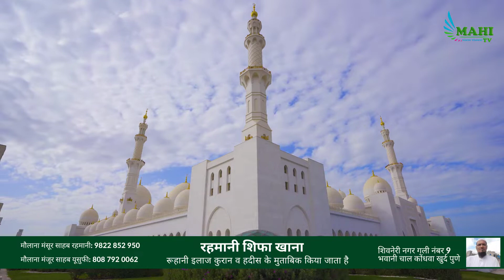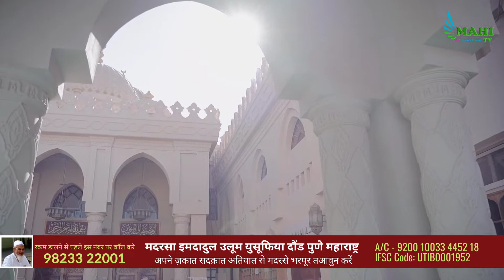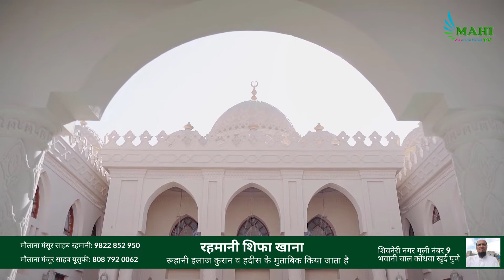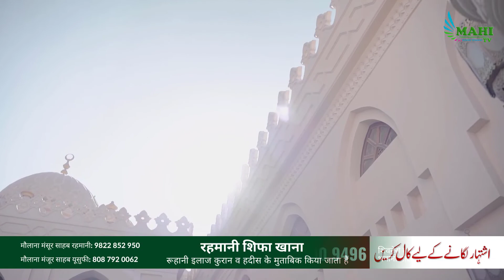Seert un Nabi Part 93 | Gazwa e Taif | Maulana Razin Ashraf Nadvi Sahab | Mahi TV India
سیرت خاتم النبینﷺقسط۹۳
بعنوان:  غزوہ طائف